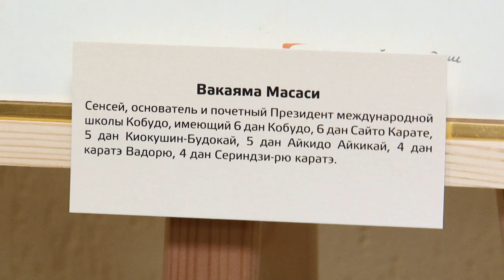Григорий Дрозд оценил ульяновских кикбоксеров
Первый Всемирный фестиваль боевых искусств TAFISA- это не только увлекательные матер-классы и захватывающее шоу. Прежде всего- это люди. В Ульяновск открылась выставка «Лица  TAFISA».